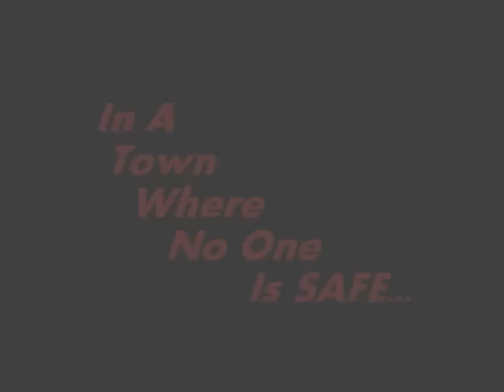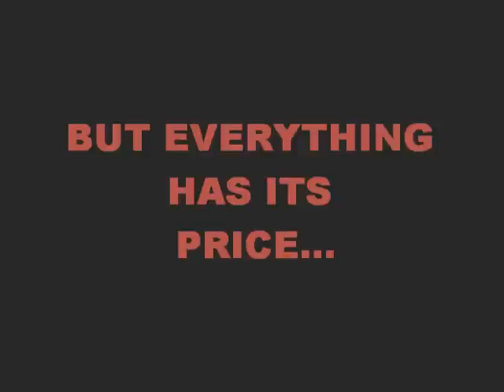Heart Of The Pheonix - WAHEY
Hopefully i  bag the C and win a BAFTA for this